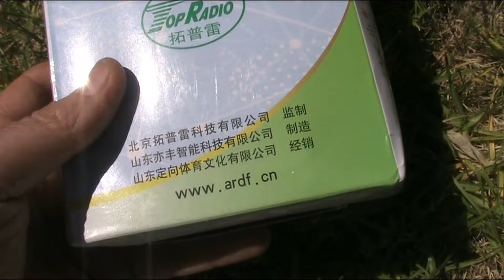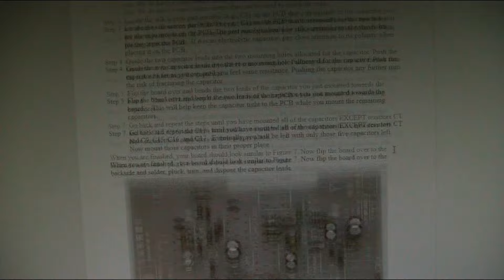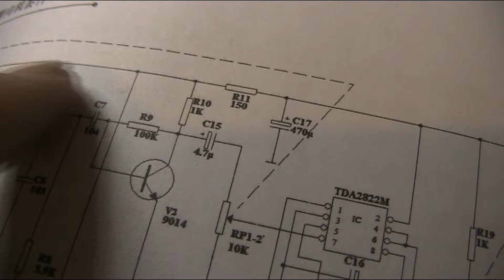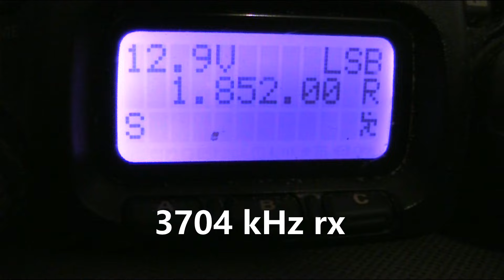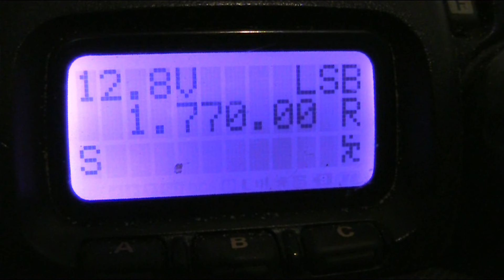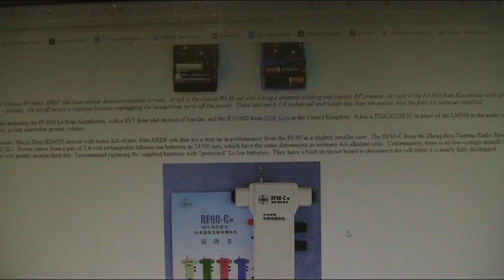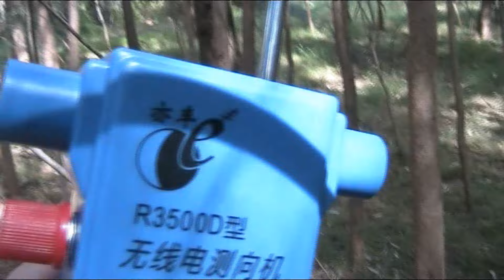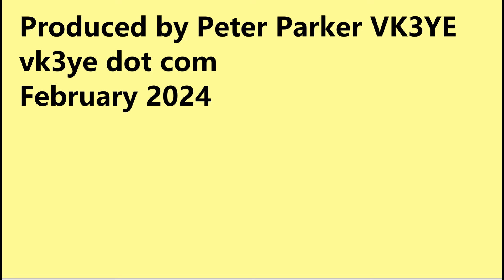Review: CR Kits ARDF R3500D 80m receiver - build and test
Reviewing an amateur radio direction finding/radio orienteering receiver for 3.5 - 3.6 MHz. Available as a kit I put it together, align it and give it a test.

Note: The minor errors noted in the manual refer to an earlier version (since corrected).

Transcript